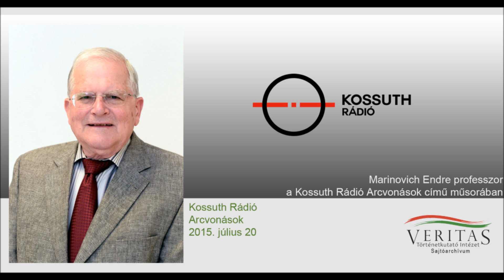Kossuth Rádió - Arcvonások -Marinovich Endre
Marinovich Endre professzor szereplése a Kossuth Rádió Arcvonások című műsorában, 2015. július 20-án